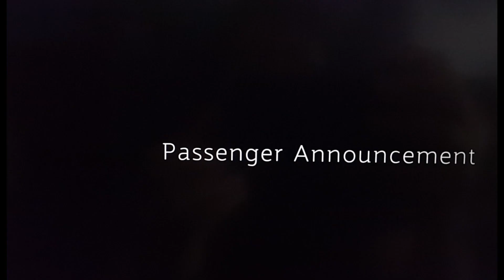Abstract...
Watch it until the end - all becomes clear!